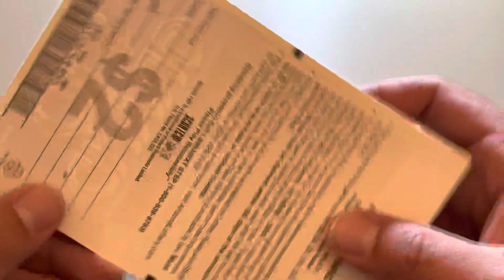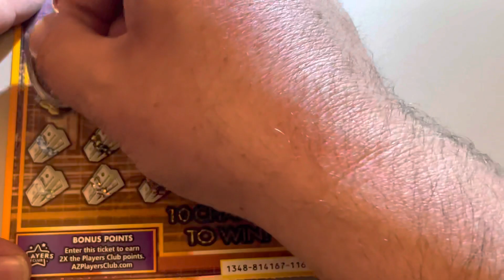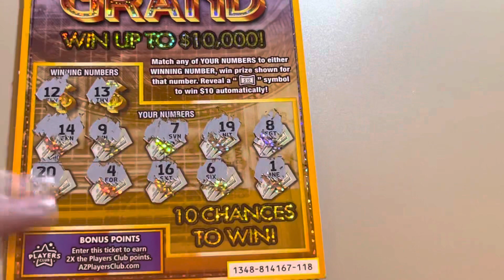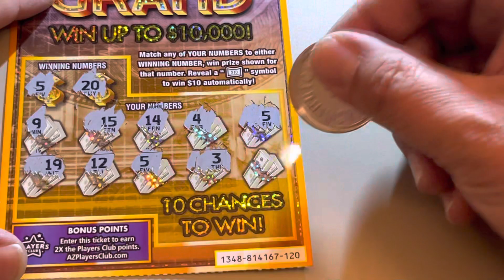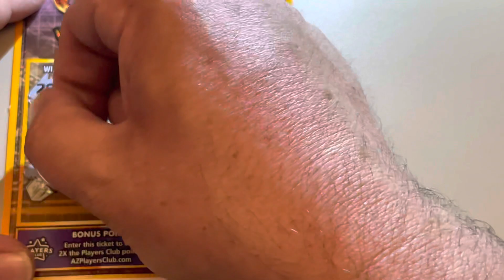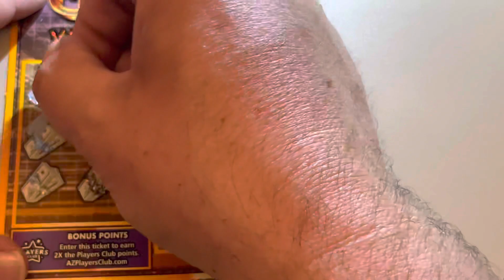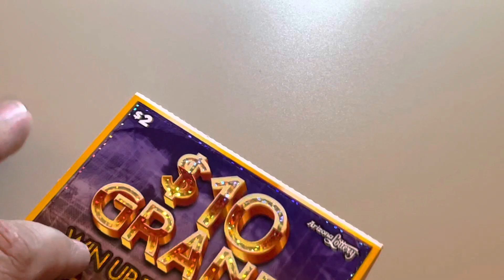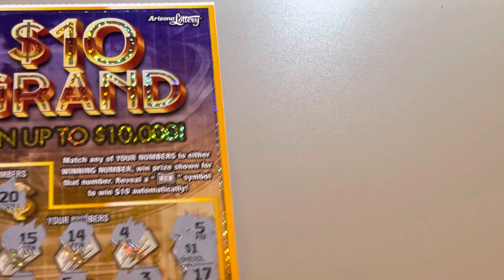15 TICKETS IN A ROW PLAYED! $10 GRAND SCRATCH OFFS FROM ARIZONA LOTTERY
$30 in scratch off tickets from the Arizona Lottery & Dave's Lotto Madness. Enjoy =)